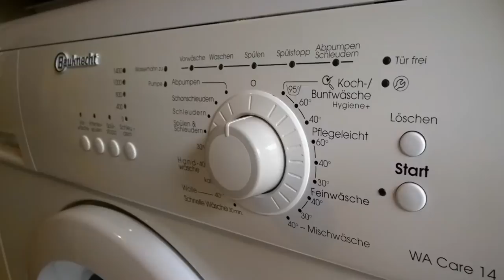ASMR mechanics // washing machine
Non-whispering ASMR mechanics
Short Introduction spoken in continental english